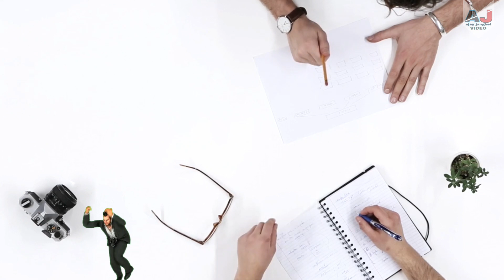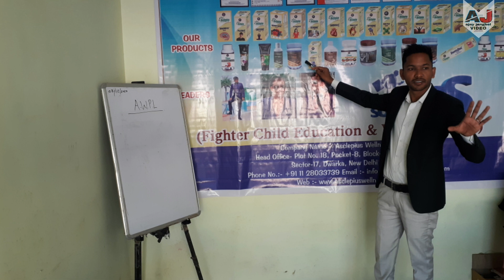Network Marketing in Hindi | Asclepius Wellness Private Limited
इस चैनल के माध्यम से-
company Information
Product information
Business plan information
Awpl latest news
Product testimony
Go Diamond
इस चैनल का शुरुआत करने का उद्देश्य यह है की भारत में बढ़ते हुए बीमारी और बेरोजगारी को दूर करने में सहयोग करना है।

 भारत का सबसे शानदर संस्था जिसने मात्रा पांच साल में लगभग पंद्रह लाख से भी ज्यादा को रोजगार दिया.
अच्छी स्वास्थय एवं बेहतर रोजगार के लिए संपर्क कर सकते है।
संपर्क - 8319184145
इंस्टाग्राम - Awpl ajay janghel

network marketing kise kahte hai
direct selling kya hai
direct selling in hindi

सपोर्ट - बेहतर सपोर्ट , मंथली ट्रैनिग ,वीकली ऑनलाइन ट्रेनिंग , चौबीस घंटे कालिंग सपोर्ट , फिज़िकल सपोर्ट